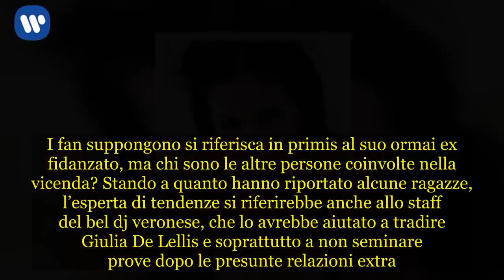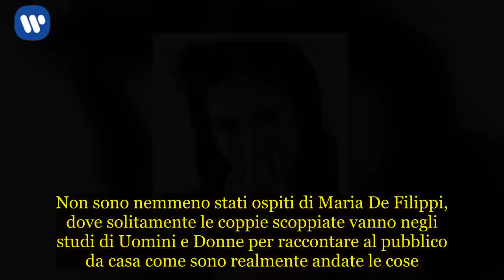Giulia De Lellis si sfoga: “Damante mi rivedrà l’anno del mai”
Andrea Damante: Giulia De Lellis si sfoga con una fan  E’ passata soltanto qualche settimana dall’annuncio choc di Giulia De Lellis, dove comunicava ai fan della fine della sua relazione con Andrea Damante. Da quel momento tante sono state le supposizioni del web in merito ai motivi della rottura. Gli utenti sembravano non avere dubbi: l’ex tronista di Maria De Filippi avrebbe tradito l’esperta di tendenze più amata del piccolo schermo. Oggi, a distanza di settimane dal famoso annuncio, un commento di una fan della coppia ha attirato l’attenzione di Giulia. La ragazza ha riflettuto sul perché la mamma di Andrea Damante non ha parlato della fine della relazione di suo figlio, visto che si è sempre esposta in prima persona per tutto ciò che gli riguarda. Giulia De Lellis, con immenso stupore di tutte le sue bimbe, ha risposto alla sua fan, affermando che nessuno parla di questa faccenda perché conviene tacere. Se soltanto lei parlasse, rovinerebbe molti volti. L’esperta di tendenze continua dicendo che l’ex tronista la rivedrà nell’anno del mai. Dal commento della finalista del Grande Fratello Vip parrebbe proprio confermare le voci dei presunti tradimenti di Andrea. I suoi fan sono più curiosi che mai di sapere tutta la verità sulla vicenda.  Giulia De Lellis ha omesso la verità sulla rottura con Damante?  Giulia De Lellis avrebbe confermato il tradimento di Andrea Damante dichiarando più volte che se solo volesse potrebbe rovinare più di una persona. I fan suppongono si riferisca in primis al suo ormai ex fidanzato, ma chi sono le altre persone coinvolte nella vicenda? Stando a quanto hanno riportato alcune ragazze, l’esperta di tendenze si riferirebbe anche allo staff del bel dj veronese, che lo avrebbe aiutato a tradire Giulia De Lellis e soprattutto a non seminare prove dopo le presunte relazioni extra. Andrea Damante, dopo aver confermato anche lui la fine della sua relazione e aver minacciato gli utenti della rete di querelarli qualora avessero ancora parlato di un suo presunto tradimento nei confronti della sua ex compagna, non ha più accennato nulla riguardante la fine della sua storia d’amore. I due, tra l’altro, dal momento della rottura non hanno più avuto modo di chiarirsi o di vedersi. Non sono nemmeno stati ospiti di Maria De Filippi, dove solitamente le coppie scoppiate vanno negli studi di Uomini e Donne per raccontare al pubblico da casa come sono realmente andate le cose. Il pubblico è ancora più convinto, dopo queste “prove”, dell’infedeltà del dj veronese.